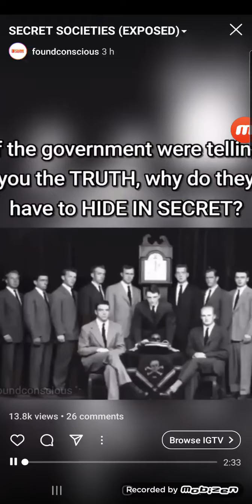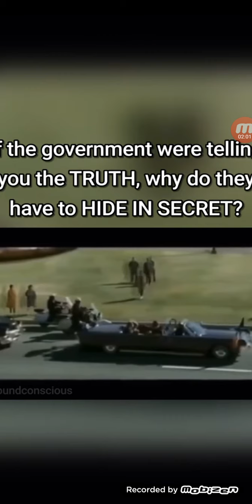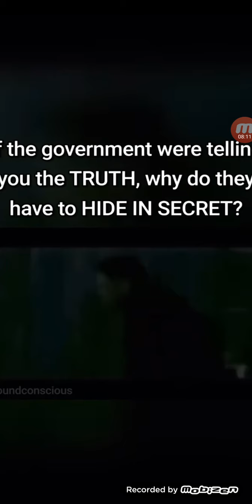Ephesians 6:12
Education.